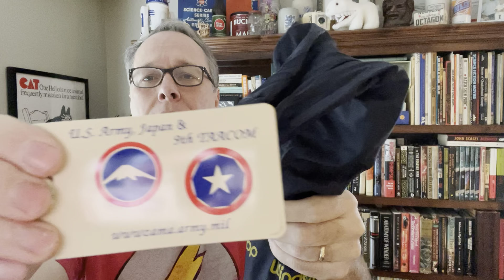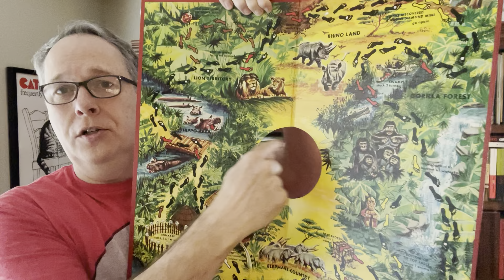SURPRISE Thrift Store Finds! No Book Haul this time- but lots of other cool stuff for eBay resell!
I was thrifting for books but found cool & eclectic stuff instead- all with awesome resell potential.  When you see cool, you have to buy cool!

What is the Curator of the Lost Channel???  I'm sure you have heard the old adage "one person's junk, is another's treasure".  That is the intent of being a Curator of the Lost.  Find cool stuff that is lost and make it found.  Both for my own collections and for online resell.  Remember- when you see cool, you have to buy cool!

I'm always searching for additions to my own weird collections and for online resell.  Books are my wheelhouse, but you never know what you may find.  So, this is where I show my cool finds and give info on pricing comps for online resell- giving you ideas and tips along the way for your treasure hunt success.  Finding, saving, collecting, and selling cool stuff.  Enjoying being a Curator of the Lost!